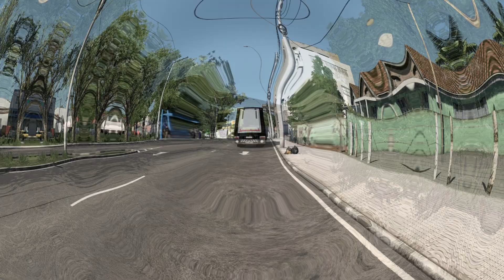DOWNLOAD FREE DAF XF RONCO REALISTA ETS2 1.50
★Grupo Do Instagram PICELLI GAMER

★MAPA @CLRotas
★CAMINHAO @DUTRINHA-u9x
★REBOQUE @CLRotas
★RODAS @PiscGames